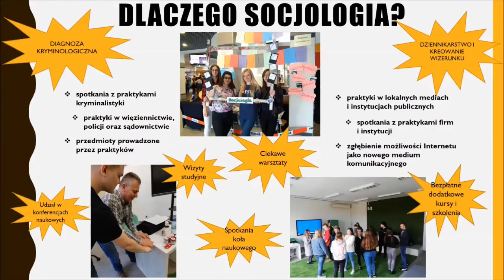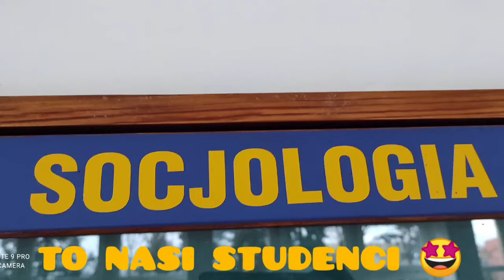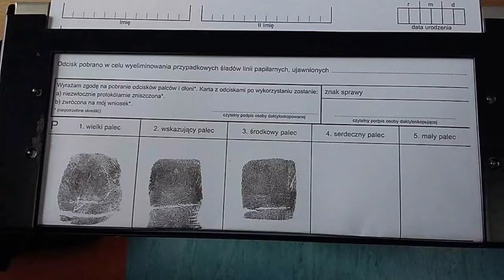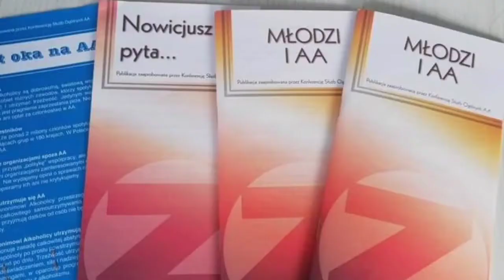Kierunek Socjologia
🔴 studia licencjackie na Wydziale Nauk Społecznych i Humanistycznych
🟢 DZIEŃ OTWARTY PSW 2021 🟢